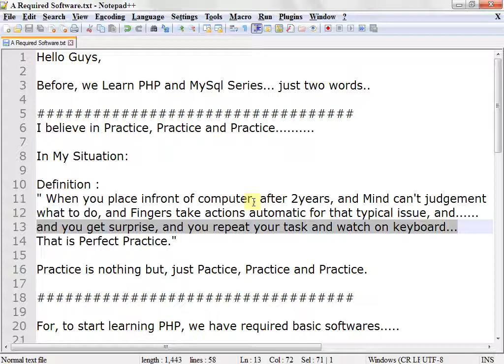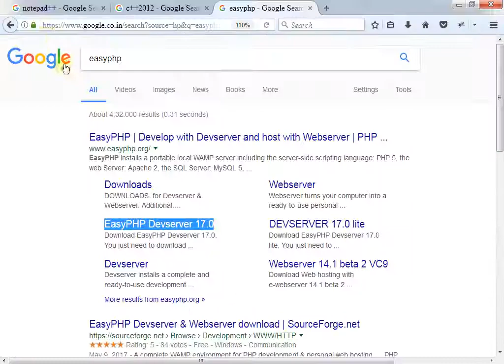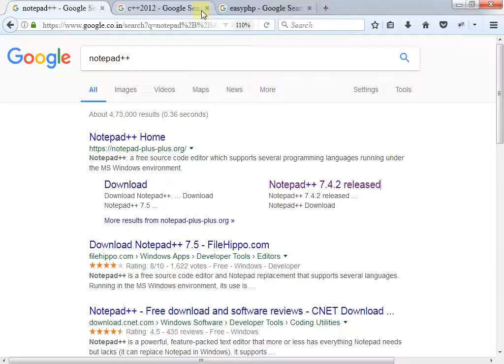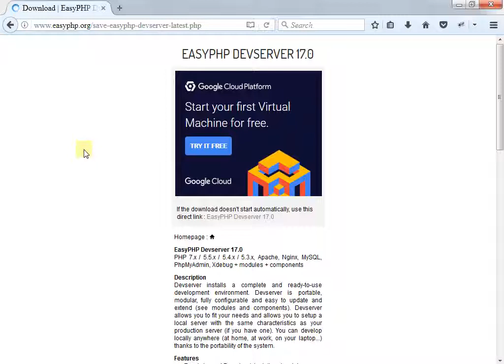How to Inatall easyphp server? How to install Offline WebServer?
The required software to start development server /  offline web-server, for check programming...   it's free..

For version: EasyPHP-Devserver-17
NO.2 :  EasyPHP-Devserver-17.0

notepad++    Text Editor

Thanks.